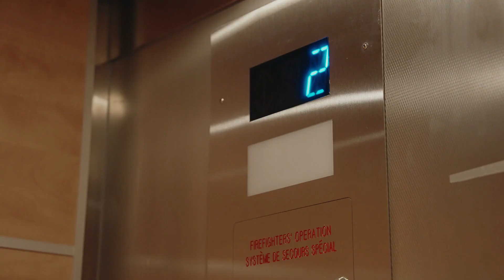barbara interview shepherds of good hope v2 sept 8 1080p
Not long ago, Barbara found herself in a situation she never thought would be possible. She lost her home and says it was one of her darkest moments. Watch Barbara tell her story of finding hope at Hope Living.